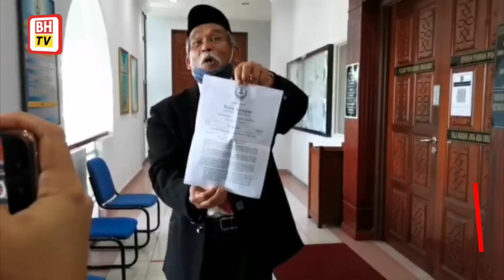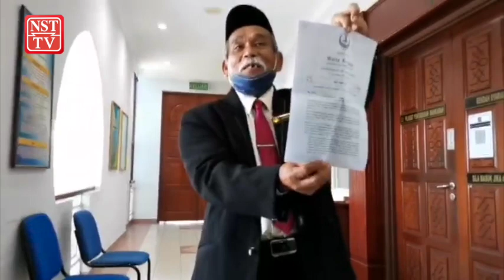Raja Bomoh, Puteri Zaleha dibebas dengan jaminan mahkamah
Lelaki yang digelar Raja Bomoh atau nama sebenarnya Ibrahim Mat Zin yang disiasat atas kesalahan mencela dan menghina agama Islam dibebaskan dengan jaminan Mahkamah Rendah Syariah Ipoh pada Jumaat.

Ibrahim, 71, bersama seorang wanita, Suliaha Abdul Hamid, 62, yang dikenali sebagai 'Puteri Zaleha' masing-masing diperintahkan membayar wang jaminan RM3,000 dengan seorang penjamin kalangan ahli keluarga.